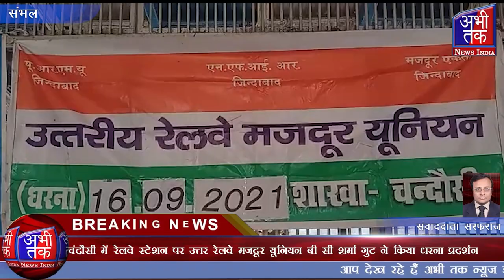भारतीय रेलवे मुर्दाबाद के गूंजे नारे निजी करण व ठेकेदारी प्रथा का हुआ विरोध | Abhi Tak News